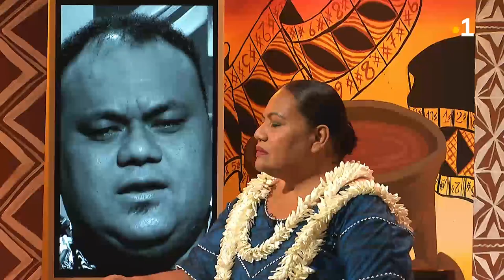TALANOA: RP Sosefo Vikena (Intégrale du 08 septembre 2022)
Le révérend père Sosefo Vikena du sacré cœur de Jésus est l'invité de Malia Nive Kulikovi. TALANOA qui dédie ce Jeudi 08 septembre 2022 à la nativité de Notre Dame et à la préparation des futurs confirmés du district de Hahake. Pourquoi avoir choisi le sacré cœur de Jésus RP Sosefo Vikena ? La croyance populaire raconte que l'île de Futuna depuis ces 5 dernières années semble bénie de Dieu. C'est aussi ce que vous pensez RP Sosefo Vikena ?